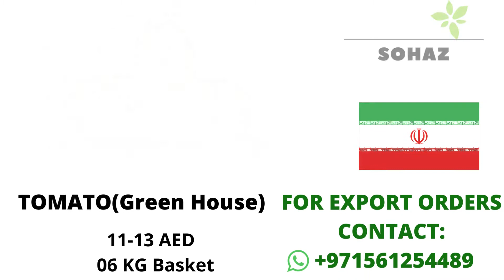UAE# Dubai Rates May 19, 2022, (Sohaz Foodstuff Trading)